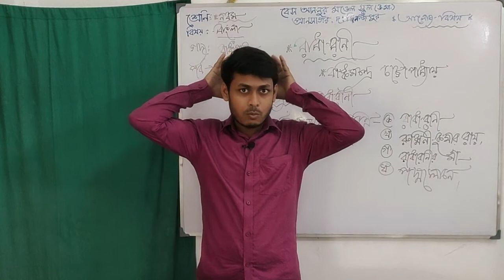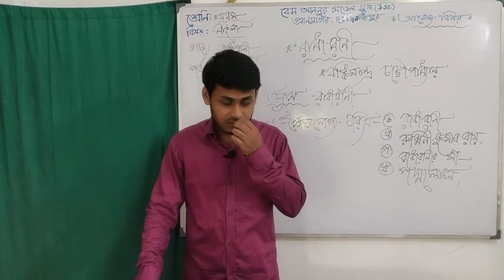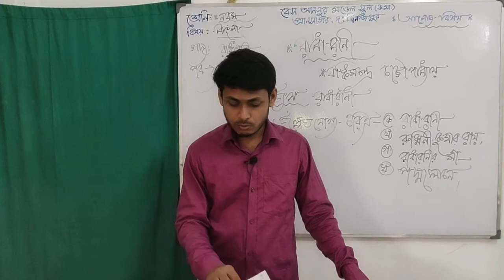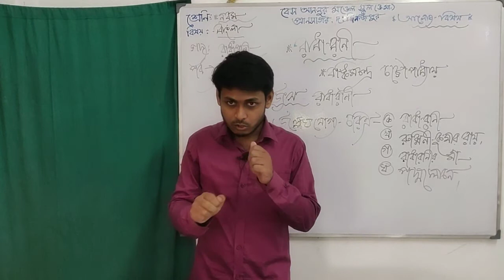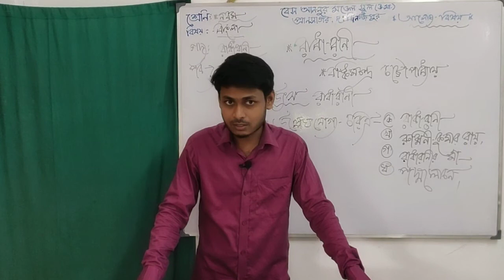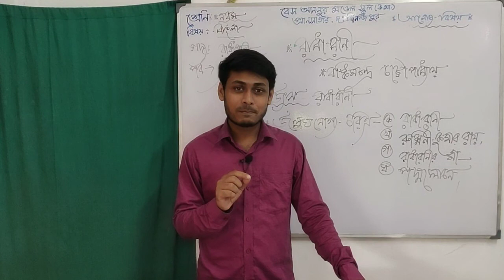নবম শ্রেণী । বাংলা । গদ্য - রাধারানী । পর্ব - ১ম । Online Teaching Class । Bes An-Noor Model School